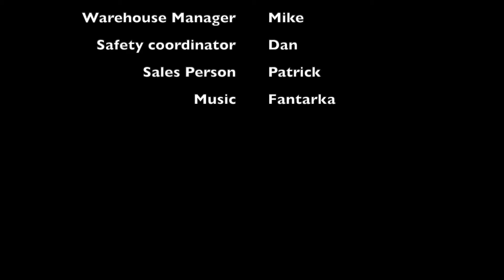A small residential solar panel installation at Ipsun Solar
Ipsun Solar installs residential and commercial solar energy systems in Virginia, Washington DC and Maryland. See how we install a small residential solar panel system. This is how our crews operate on a roof.